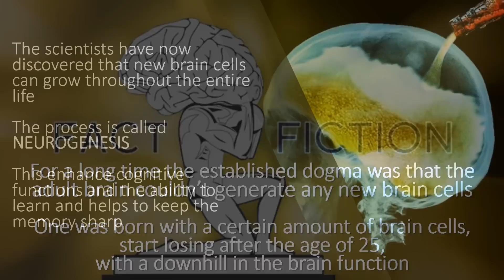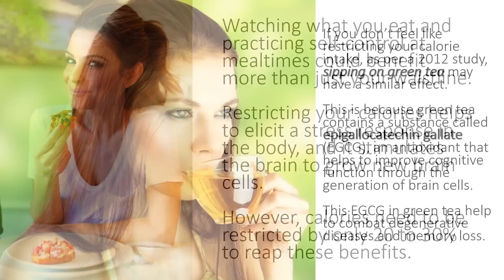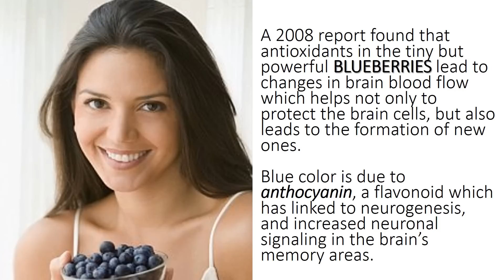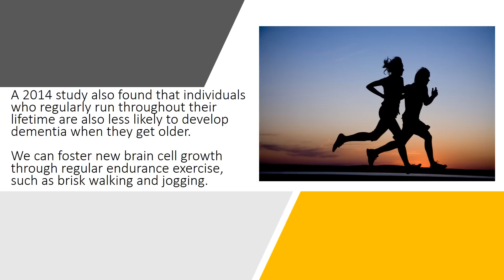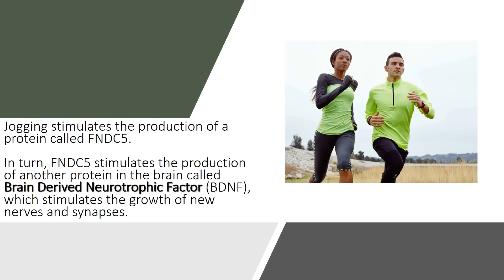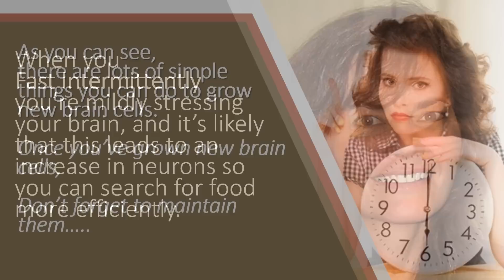How to Grow New Brain Cells?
For a long time the established dogma was that the adult brain couldn’t generate any new brain cells. One was born with a certain amount of brain cells, and start losing after the age of 25, with a downhill in the brain function. This enhance cognitive functions and the ability to learn and helps to keep the memory sharp. Specifically, new brain cells grow in the hippocampus, the region of the brain that is responsible for learning information, storing long-term memories, and regulating emotions. This has many different positive implications.